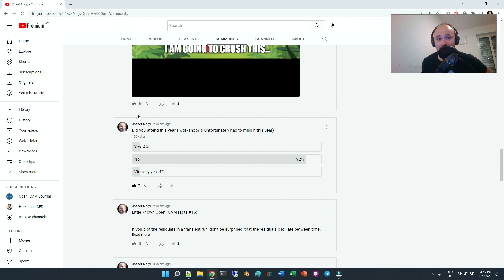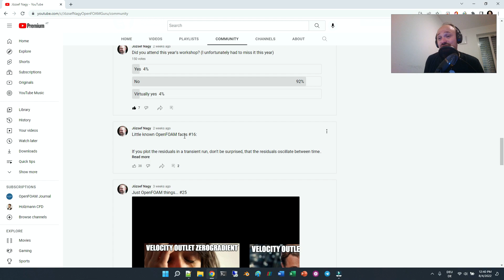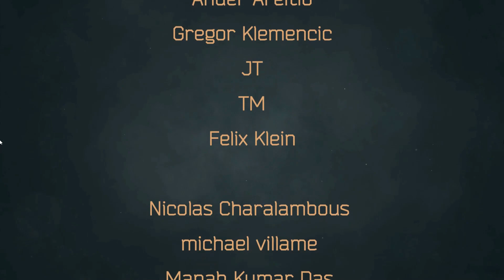[Community video] - CFD Summer 2022 - YouTube's Community Tab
In this video I would like to draw your attention to the Community Tab on my YouTube channel. You can learn a lot by visiting it. I post regularly.